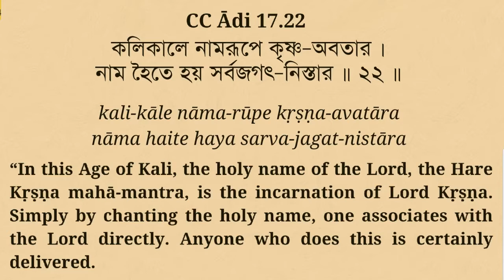হরিনাম সংকীর্তন Hare Krishna kirtan, Anuradha Radha Madhava, sridham Mayapur Harinam sankirtan yajna